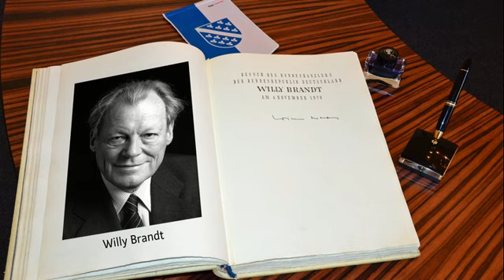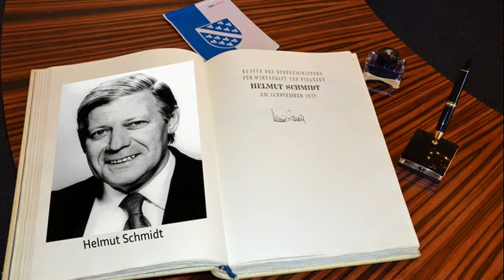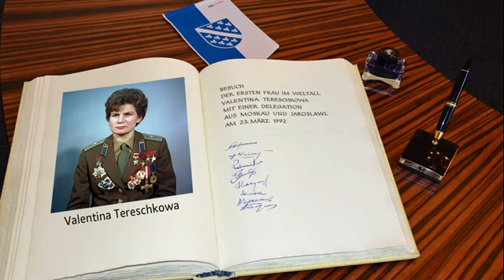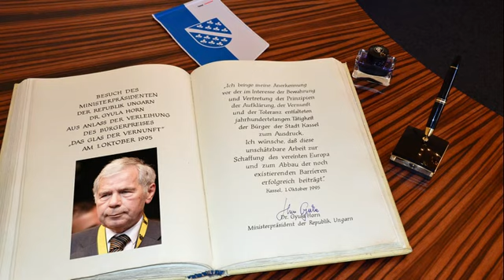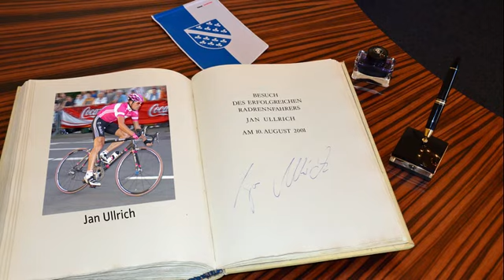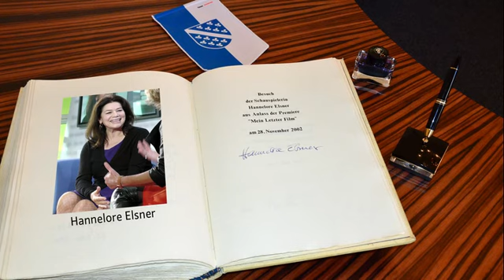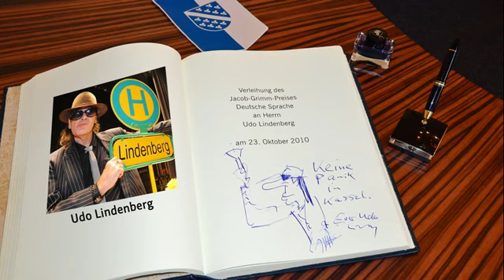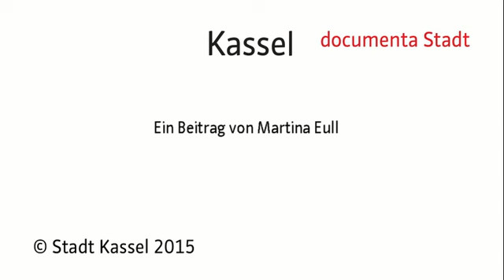Das Goldene Buch der Stadt Kassel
Kassel, Juni 2015: Joachim Gauck hat es getan. Hannelore Elsner hat es getan. Dieter Nuhr hat sich auch nicht Lumpen lassen. Sie alle haben eines gemeinsam: Sie haben in das Goldene Buch der Stadt Kassel geschrieben. Wer noch zur Feder gegriffen hat, sehen Sie in unserem Video. Viel Spaß beim "Durchblättern".